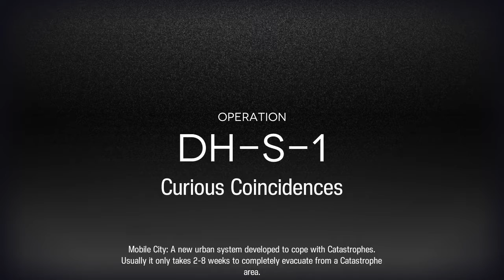Arknights DH-S1[CM] 6op clear no pot